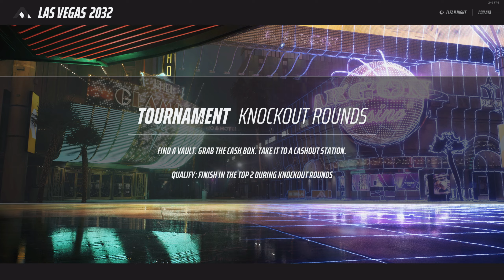The Best Heavy Build To Win Tournaments in the Finals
Double heal with heavy is easy wins on tourney day